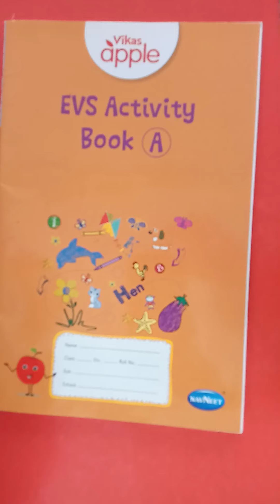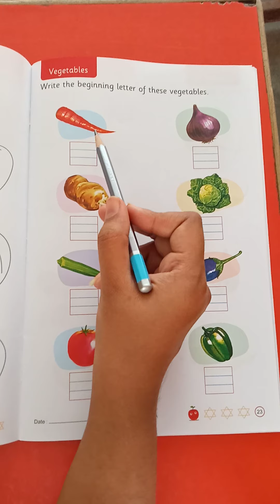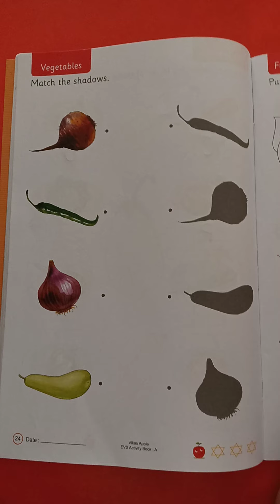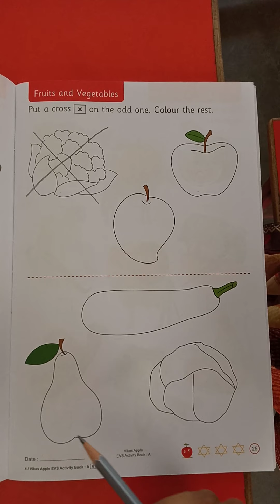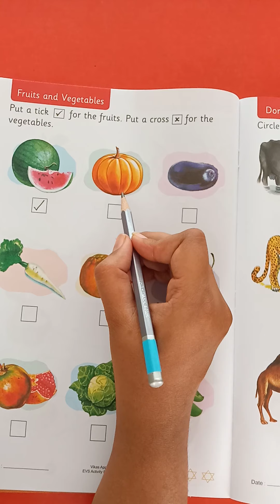Eva Activity Book A (Vegetables)